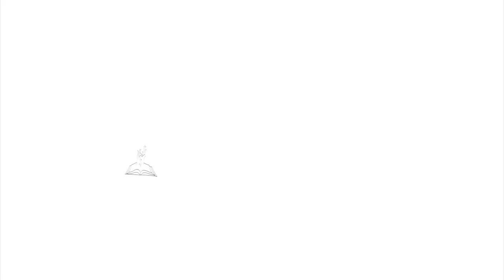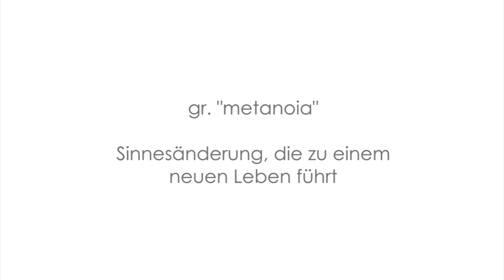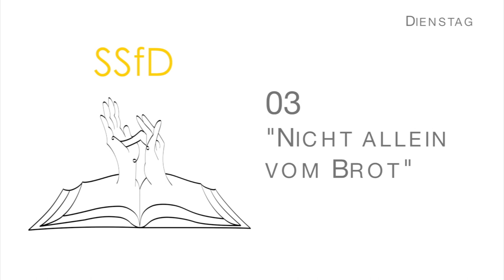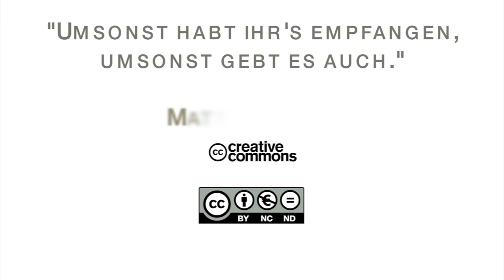15Q02 / 02 Das Evangelium nach Lukas